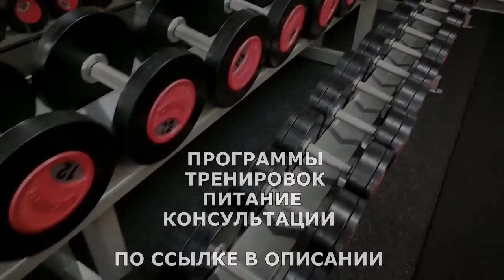АПТЕЧНЫЙ ДОПИНГ/РАБОЧИЕ СХЕМЫ ч.1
Аптечный допинг представляет ту группу препаратов, которые могут поспособствовать приросту мышечной массы, силовых показателей или утилизации подкожного жира, и которые можно купить в аптеке.

ЖМИ для ЗАКАЗА:
ВСЕМ ОТВЕЧУ И ПОМОГУ:
1.ЗАДАТЬ ЛЮБОЙ ВОПРОС ONLINE И РАЗОБРАТЬ ЕГО ПО ПУНКТАМ
2.РАСПИСАТЬ ПРОГРАММУ ТРЕНИРОВОК(СУШКА/МАССА НА ВЫБОР).
3.РАСПИСАТЬ ПРОГРАММУ ПИТАНИЯ(СУШКА/МАССА НА ВЫБОР).
4.ПОДБОР СПОРТИВНЫХ ДОБАВОК
5.КОРРЕКЦИЯ ФИГУРЫ ТРЕНАЖЁРНЫЙ ЗАЛ
6.ПЕРСОНАЛЬНЫЕ/ПАРНЫЕ ТРЕНИРОВКИ НА ПЕТЛЯХ TRX
7.ПЕРСОНАЛЬНЫЕ ONLINE ТРЕНИРОВКИ/ВЕДЕНИЕ 24/7